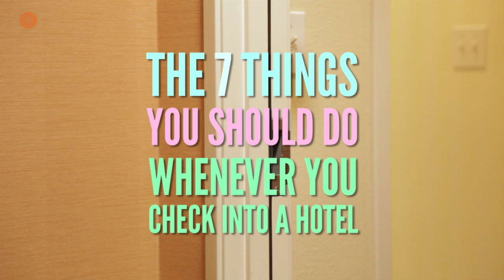The 7 Things You Should Do Whenever You Check Into A Hotel